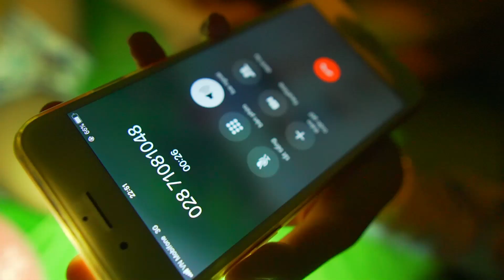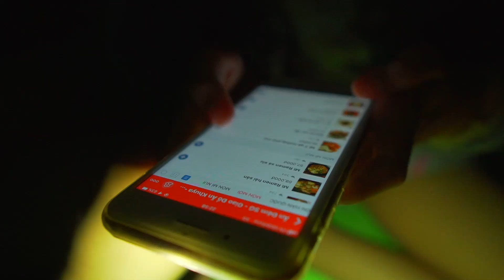HÀNH TRÌNH CẮM TRẠI NGOÀI TRỜI ĐÊM TRUNG THU ĐẾN 12H ĐÊM.YEAH⁉️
Hôm nay là trung thu rồi nên chị và gia đình đã cùng nhau cắm trại và quay quần bên nhau thật vui, còn trung thu của các em có vui không nào,chi mong rằng các em sẽ đón trung thu thật vui và hạnh phúc bên gia đình của mình nhé!
CHỊ NHUNG LOVE YOU!